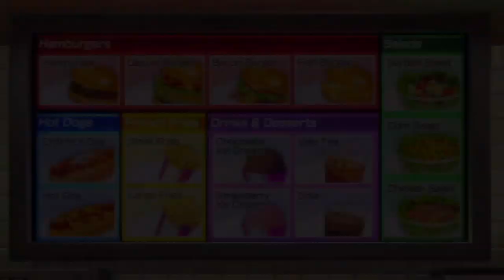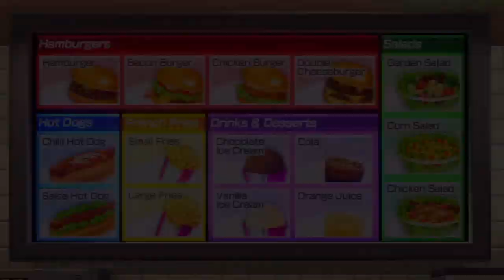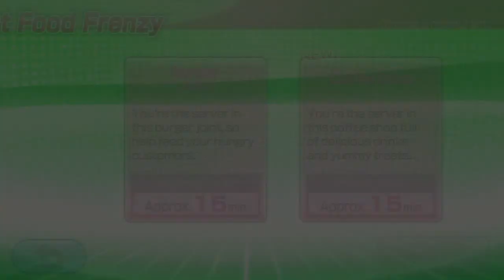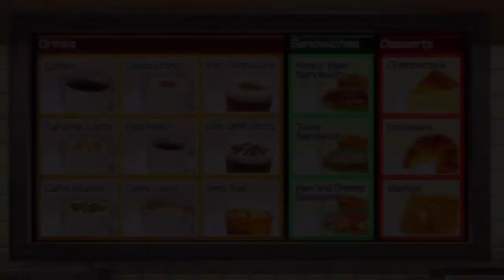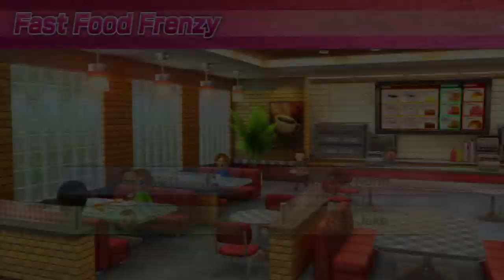Wii Party U - Episode 15 (Fast Food Frenzy)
In this episode:

House Party - Fast Food Frenzy 1 of 1

Welcome to our new 4 player let's play of Wii Party U for the Nintendo Wii U with Matt, Norm, Chris and Jake. Where we take on all of the TV Party and House Party events.

ALSO check out our social sites to keep updated about our channel! :)

Our Google +!